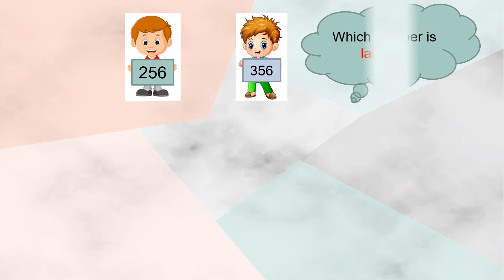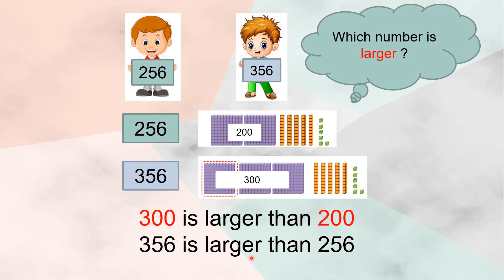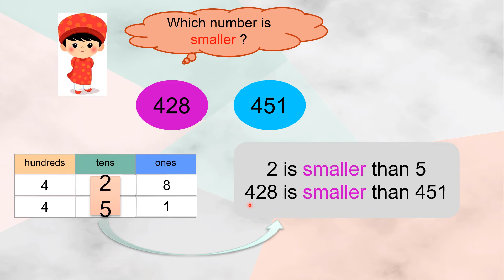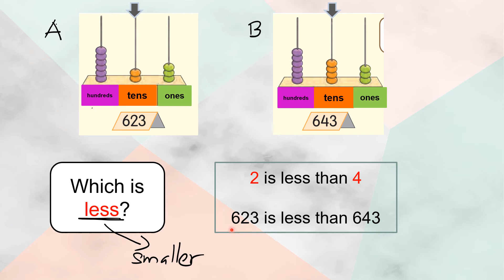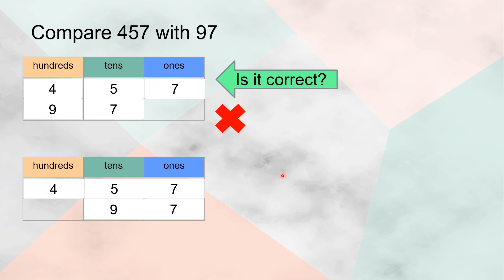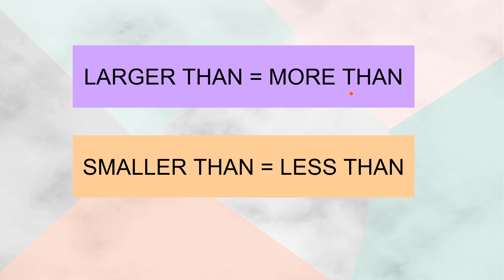Mathematics Year 2 DLP Compare numbers